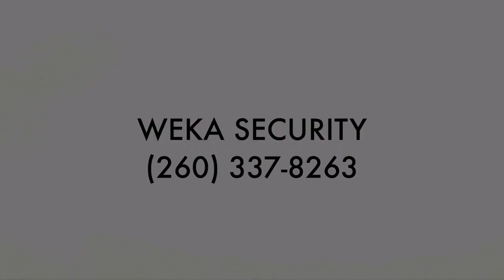#3: Dr. Ben Carson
Kelly and Niki Tshibaka engage in an insightful conversation with Dr. Ben Carson, renowned neurosurgeon, former HUD Secretary, and founder of the American Cornerstone Institute (ACI). Dr. Carson shares his motivation for establishing ACI, which champions conservative solutions and focuses on four key pillars: faith, liberty, community, and life. Dr. Carson highlights the historical efforts by Marxists to indoctrinate children and emphasizes the importance of teaching accurate history to shape identity and beliefs.

02:37 - Why Dr. Carson Started American Cornerstone Institute
12:54 - How Marxists Are Trying to Indoctrinate Children
24:44 - The Unexpected Path to Running for President
28:59 - Shifting Views in the Black Community
33:46 - Desired Legacy: Faith, Common Sense and Human Potential
38:49 - Key Takeaways: Standing with Courage and Conviction